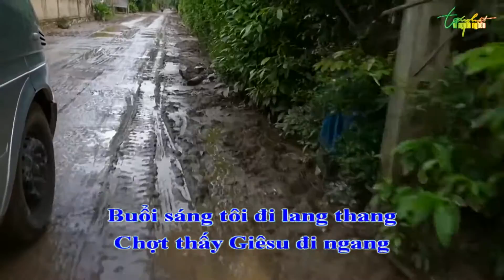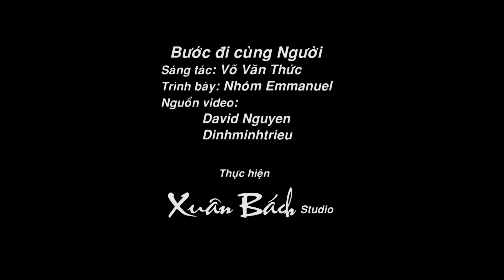Bước Đi Cùng Người - Nhóm Emmanuel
Bước Đi Cùng Người
Sáng Tác: NS Võ Văn Thức
Trình bày: Nhóm Emmanuel
Nguồn video: David Nguyen
( Tiếng hát vì người nghèo)
                        Dinhminhtrieu
( Một ngày đồng hành cùng Soeul dòng Phaolô)